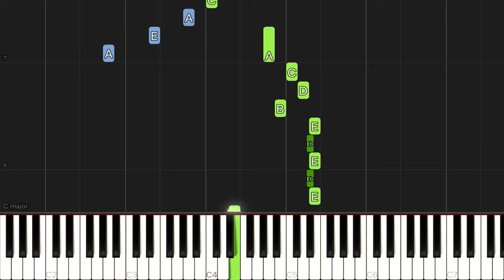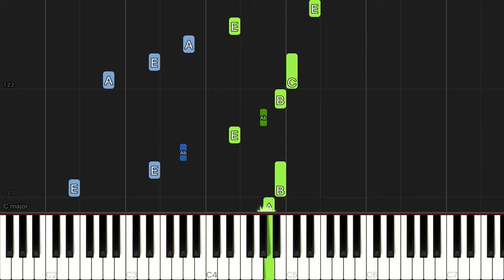Für Elise - Beethoven | Piano Tutorial